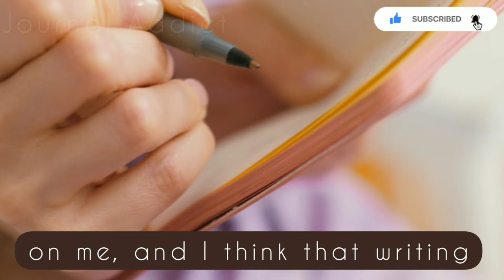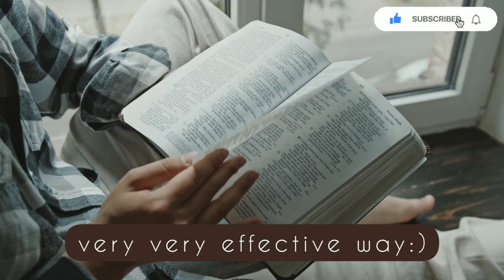Self care tips that'll make you a better person ✨ Self care- Tips- Self care isn't selfish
Hi friends:) This video features simple tips for self-care that'll make you a better person. Self-care is probably something that most of you ignore, maybe because you have a long list of tasks, and don't have enough time. But one thing you don't realize is that if you are to complete so many tastes, you need to relax and have breaks so that you have the energy. This video will help you take more time for yourself and help you be a better person.

I'm not thee, you're not me,
What works for me, for you may not be.
We're all different,
With ways of our own,
So please understand,
You can't be my copy.
(Sorry if I got too rhyming! 😜😉😆)

Books:
1. ://amzn.to/3pc0Ood

0:15 - Intro
0:26 - The importance of self-care
0:42 - Why you don't do self-care
0:54 - Self-care is not selfish
1:04 - Things to do in your break time
1:20 - The significance of Journaling
1:24 - The motivation you get by doing things you love
1:32 - Making yourself a cup of coffee
1:40 - Cooking yourself healthy meals
1:57 - How the food you eat affects you
2:07 - The impact of nature
2:22 - 30% off on Amazon! (Links in the description)
2:30 - The essence of music
2:35 - Outro

Attributions-

Thumbnail downloaded from Unsplash.